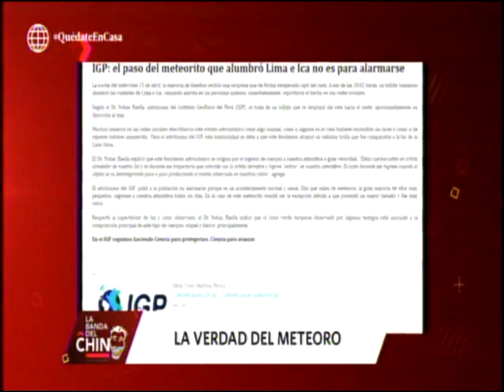Un bólido o meteoro fue avistado en el cielo de Lima e Ica la noche del miércoles-La Banda del Chino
A través de su cuenta de Twitter, Abraham Levy informó que este bólido o meteorito surcó el cielo nocturno con dirección al mar en la zona sur de Lima.
El evento fue visto por decenas de personas en Lima e Ica, quienes describieron el fenómeno como un objeto incandescente de color turquesa que dejó una estela luminosa.
Como se sabe, este tipo de fenómenos son poco usuales de ser apreciados. Se trata de objetos espaciales que ingresan a la atmósfera de nuestro planeta.
Debido a la alta presión al momento de su ingreso a la atmósfera, estos objetos se encienden, generando un espectáculo luminoso por unos segundos. Generalmente estos objetos se desintegran en la atmósfera.
¿Qué es un bólido, el objeto luminoso visto anoche en el cielo de Lima e Ica?
Se le conoce como bólido a la masa mineral en ignición procedente de la disgregación de los asteroides o de la fragmentación de algún cometa, que atraviesa rápidamente la atmósfera y suele estallar en pedazos de modo que provoca la caída de aerolitos o fragmentos.
Coloquialmente denominados como estrellas fugaces, estos fragmentos se encienden al ingresar a la atmósfera terrestres debido a la alta fricción, generando un fenómeno lumínico de colores variados.
Sin embargo, debido al pequeño tamaño de estos objetos espaciales, es que no suelen llegar a impactar en la superficie terrestre, desintegrándose por completo en la atmósfera.